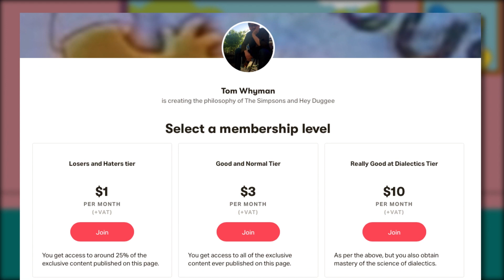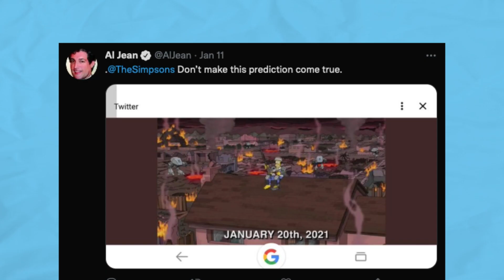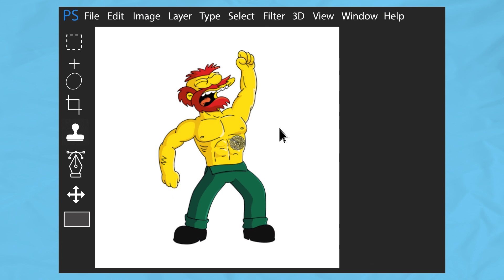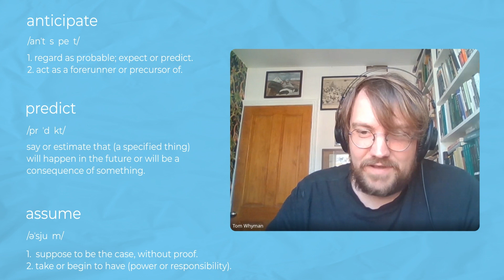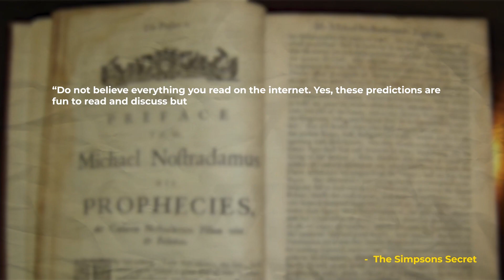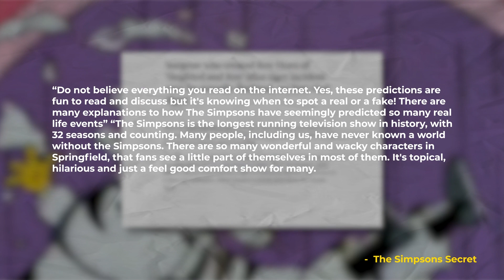Does The Simpsons Predict The Future?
What began as a simple cartoon of an American family, exploded into one of pop culture’s most sort after icons. Over the years, the Simpsons have made the headlines for various reasons, one of them being able to predict the future. Some famous “predictions” include Former Donald Trump becoming president, the riots at Capitol Hill and even a deadly pandemic. Were these actually predictions? Many social media posts and fake news websites have claimed that the show has predicted certain events, creating a stir of misinformation.